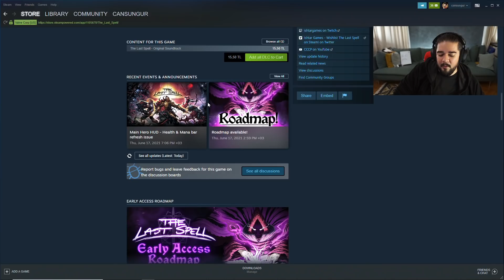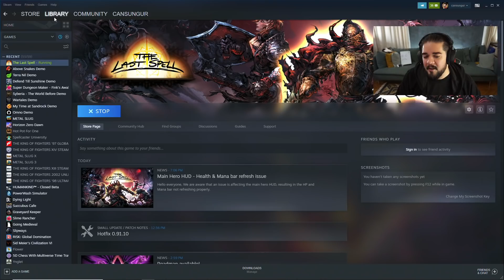STRATEJİK BİR SAVUNMA OYUNU: THE LAST SPELL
Bu Neymiş serisinde küçük minik keşfedilmeyi bekleyen bağımsız oyunlara bakıyoruz. Çoğunlukla Steam, bazen Epic, bazen EA Play, bazen XBox Game Pass diyarından. Bugün konuğumuz THE LAST SPELL oyunu oldu.